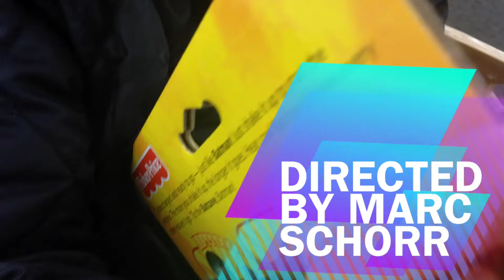Dax and Daddy